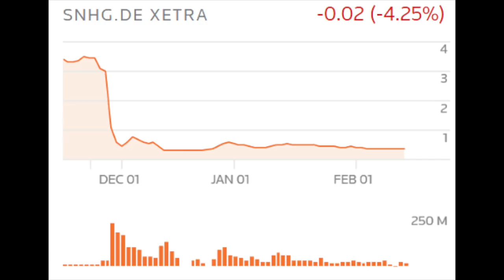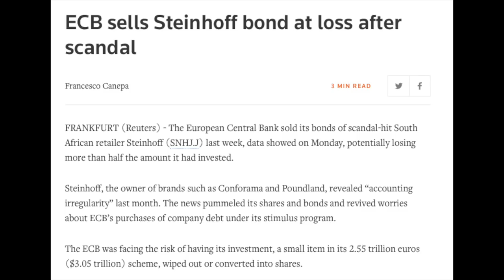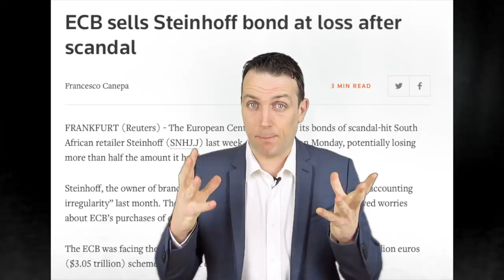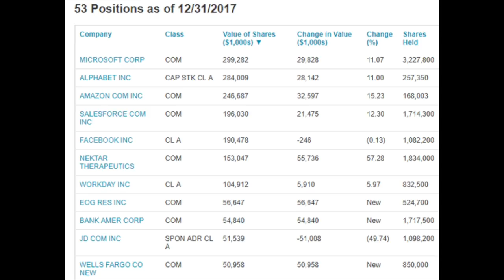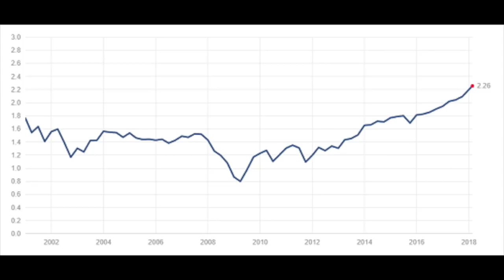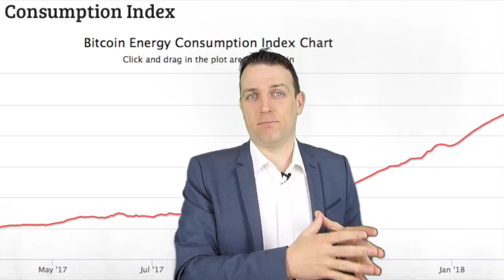DRUCKENMILLER ON STOCKS TRADING, THE FED, BITCOIN, TESLA, AMAZON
I am also a book author:
Modern Value Investing book:

Stanley Druckenmiller is an investor that achieved 30% per year for 30 years. So, we have to learn as much as possible about how to trade stocks and how to invest from him. I discuss a CNBC interview he gave back in December 2017.

He gives his views on the stock market, his portfolio, what does he own, Amazon, Facebook, Tesla and he even mentioned the bitcoin.